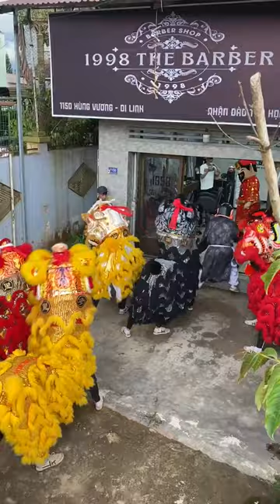Phật Sơn - Bài múa Cạp Cửa - câu lạc bộ Đình Tân Lập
Di Linh Lâm Đồng
Gia Bảo